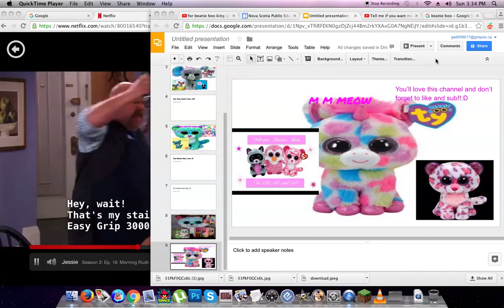for M M Meow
now working on. fluffles one!:D(sorry did not show the fall name)